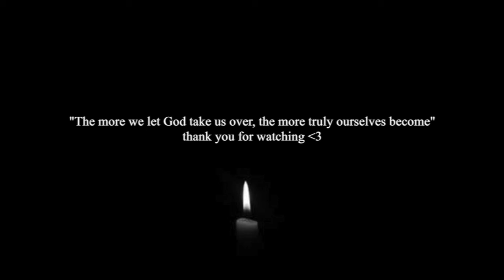21 - Gracie Abrams // cover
hello everyone :)
this time, i did a cover of "21" by Gracie Abrams. Hope y'all enjoy !!
- highly recommend using earphones !!

안녕하세오 여러뷴~!~!~!!
이번에눈 Gracie Abrams의 "21" 이라는 곡을 커버해봤어욥! 꼭 이어폰으로 들어주세요오!!